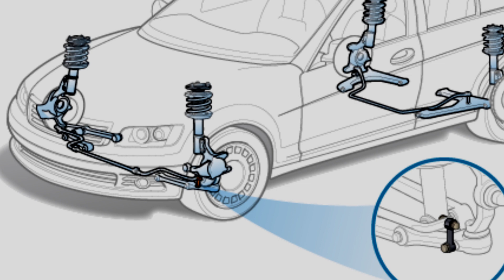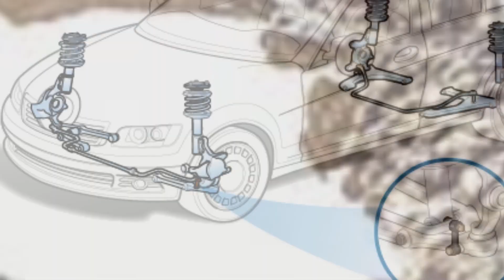cuando reemplazar los ENLACES de la BARRA estabilizadora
Una barra estabilizadora evita que la carrocería del automóvil se incline demasiado y mantiene el vehículo estable al conducir en las curvas. La mayoría de los autos tienen una barra estabilizadora en la parte delantera y otra barra estabilizadora separada en la suspensión trasera.

Algunos autos tienen solo una barra estabilizadora en la suspensión delantera. Los autos deportivos tienen barras estabilizadoras más gruesas para una mejor estabilidad en las curvas.

Una barra estabilizadora está conectada a través de bujes de goma a la carrocería o al marco del automóvil en el medio. Los extremos exteriores de la barra estabilizadora están conectados a las partes de la suspensión del vehículo que sujetan la rueda (puntales o brazos de control). La parte que conecta los extremos exteriores de la barra estabilizadora con el componente de suspensión se denomina enlace de la barra estabilizadora. En la mayoría de los autos, el enlace de la barra estabilizadora tiene dos juntas esféricas pequeñas en cada extremo.

Con el tiempo, las rótulas de los eslabones de la barra estabilizadora se desgastan. La primera señal de un eslabón de la barra estabilizadora desgastado es un ruido de golpeteo de la suspensión cuando se conduce lentamente sobre baches en la carretera. En casos raros, si la grasa dentro de las articulaciones de la barra estabilizadora se seca, también puede hacer un crujido cuando la suspensión se mueve hacia arriba y hacia abajo.

Su mecánico puede revisar los enlaces de la barra estabilizadora mientras realiza un servicio regular con el automóvil en el elevador. Un enlace de barra estabilizadora desgastado mostrará un juego libre cuando se empuja hacia arriba o hacia abajo. Un eslabón de la barra estabilizadora extremadamente desgastado puede separarse. Esto hará que su automóvil se incline demasiado en las curvas y se sienta menos estable y seguro en la carretera. Un enlace de la barra estabilizadora desgastado debe reemplazarse para mantener su vehículo seguro.

En una camioneta, los eslabones de la barra estabilizadora tienen un diseño ligeramente diferente. Con este diseño, los casquillos de goma que sostienen el eslabón de la barra estabilizadora pueden desgastarse y causar un juego excesivo y "aflojamiento" cuando se conduce sobre baches o en curvas.

Entonces ¿Es necesario reemplazar ambos enlaces de la barra estabilizadora si solo uno está dañado?

La respuesta es no, sin embargo, su mecánico puede recomendar reemplazar ambos enlaces de la barra estabilizadora porque ambos enlaces generalmente se desgastan al mismo ritmo y si uno está dañado, el otro también puede fallar pronto.

¿Se deben reemplazar los enlaces de la barra estabilizadora cada vez que se reemplazan los puntales, los resortes helicoidales o los brazos de control?

No, pero en muchos autos, un enlace de barra estabilizadora viejo podría ser extremadamente difícil de quitar sin dañarlo, ya que las roscas podrían oxidarse. Debido a esto, los enlaces de la barra estabilizadora a menudo se reemplazan cada vez que se reemplaza un componente (un puntal o brazo de control) al que está conectado el enlace.